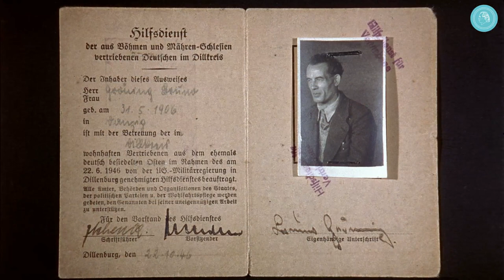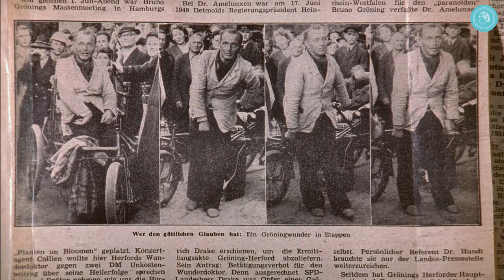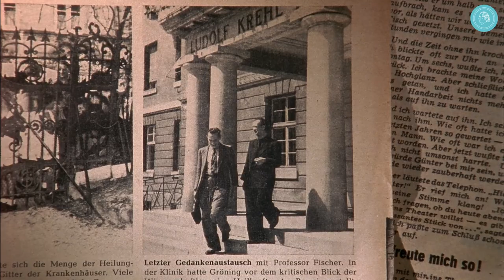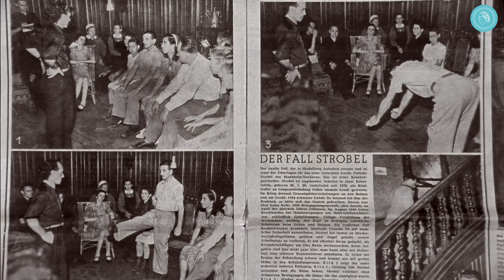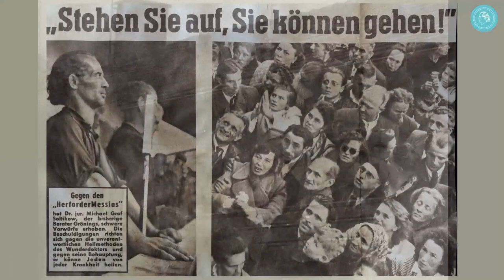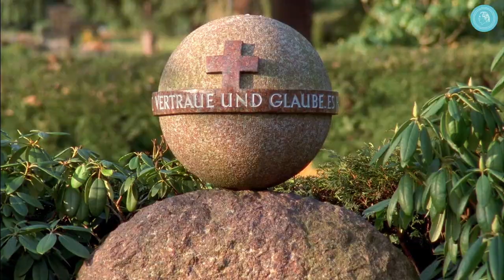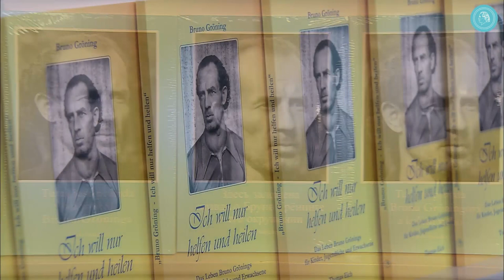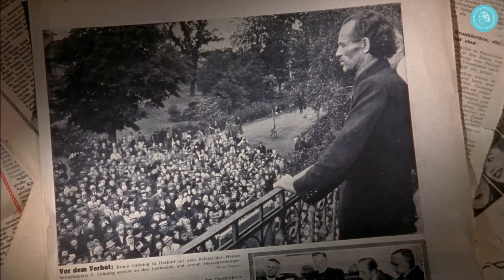Vie et œuvre de Bruno Gröning – film complet – original de 1992 –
En 1949, Bruno Gröning est devenu mondialement connu en tant que "guérisseur miracle". Partout où il apparaissait, les malades affluaient en masse vers lui. Des guérisons spectaculaires eurent lieu. Lorsqu'il mourut en 1959, tout semblait terminé. Mais ses amis remarquèrent alors que des guérisons continuaient à se produire. En 1979, Grete Häusler fonda le Cercle des Amis de Bruno Gröning.

Le film donne un petit aperçu de l'activité de Bruno Gröning et des événements survenus au sein du Cercle des Amis. Des témoins de l'époque décrivent leurs expériences, des personnes guéries parlent de leurs succès. Grete Häusler présente le Cercle des Amis et explique comment s'effectue une guérison par voie spirituelle selon l'enseignement de Bruno Gröning.

Les interviews ont été filmées en 1991 et 1992. En 2021, le film a été remastérisé.

Le Cercle des Amis de Bruno Gröning est une organisation internationale pour l'aide et la guérison par voie spirituelle. Un groupe médico-scientifique spécialisé examine les rapports de guérisons.